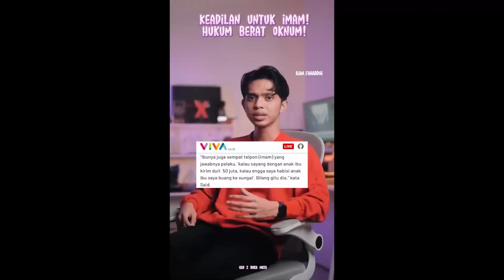APARAT B4NTAI WARGA ACEH, B3NGIS SEPERTI "PKI & KM 50". AKANKAH DIHUKUM M4TI ?